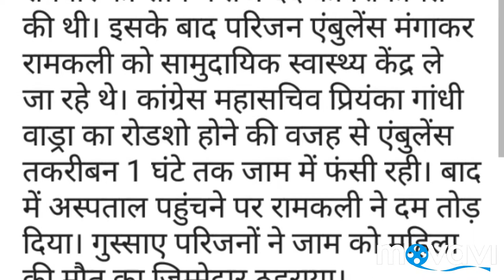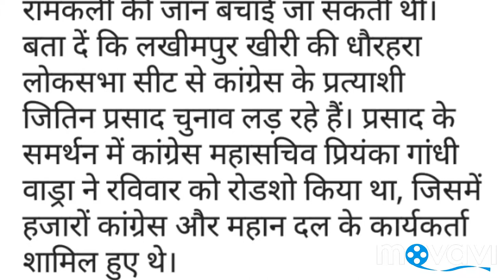Priyanka Gandhi's Ambulance trapped in roadshow, sick woman broke